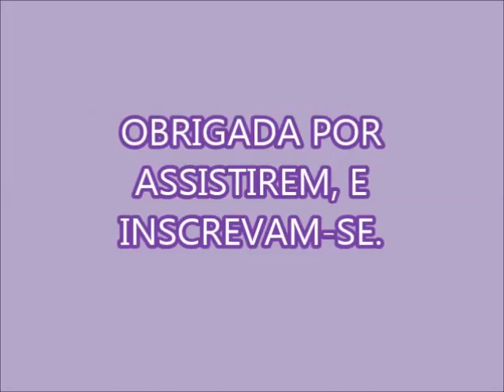AMACIANTE CONCENTRADO BASEADO NO SABÃO EM BARRA AZUL, A SEQUÊNCIA! !!!!!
1 BARRA DE 200 GRAMAS DO NOSSO SABÃO EM BARRA AZUL (AQUELE QUE FICOU FEIO, MAS EFICIENTE)
1 LITRO DE ÁGUA PARA DERRETER
4 LITROS DE ÁGUA EM TEMPERATURA AMBIENTE
50 ML DE GLICERINA BI-DESTILADA
2 COLHERES DE SOPA DE VINAGRE DE ÁLCOOL
DEIXE DESCANSAR POR ALGUMAS HORA
ACRESCENTE MAIS 1 LITRO DE ÁGUA QUENTE
E MAIS 2 LITROS E MEIO DE ÁGUA FRIA
UMA PEDRA DE ANIL DISSOLVIDA EM 100 ML DE ÁGUA QUENTE
ESSÊNCIA EU COLOQUEI 5 ML.

OBRIGADA PELA A ATENÇÃO DE TODOS, DEUS OS ABENÇOE!

ATT.   NINGUÉM É TÃO NINGUÉM, QUE NÃO PRECISE DE ALGUÉM!!!